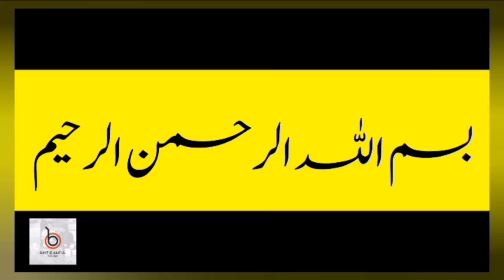Dhaba style Chana Dal Palak Tadka Recipe! Delicious Palak Chana By Bint e Amtul kitchen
welcome to Bint e Amtul kitchen. We will make Daal and Palak recipe. Its really a tasty recipe. Once you will try it, you will make it again and again for your guests and yourself. This recipe is not only delicious but its healthy as well. So if you like healthy cooking, you can try it without any fear or problem.